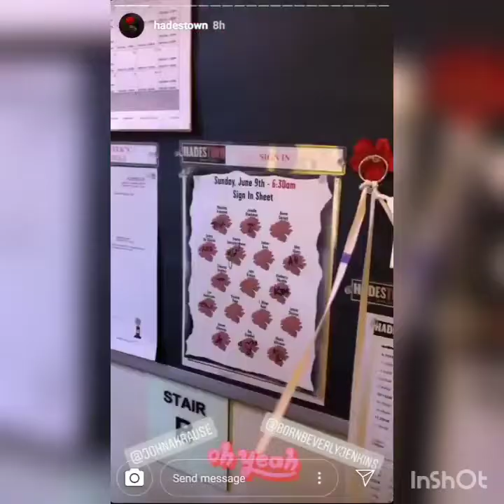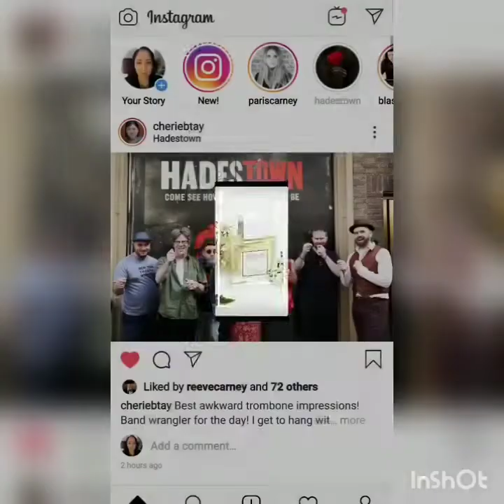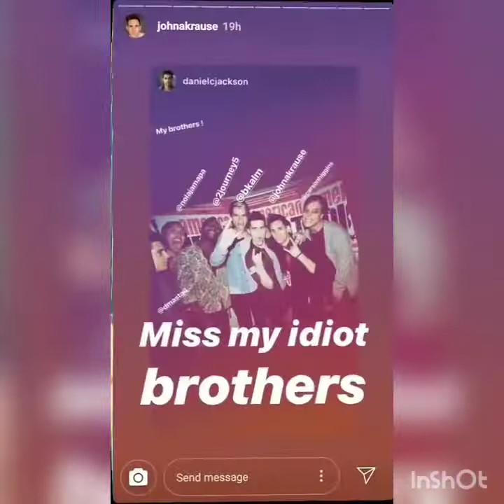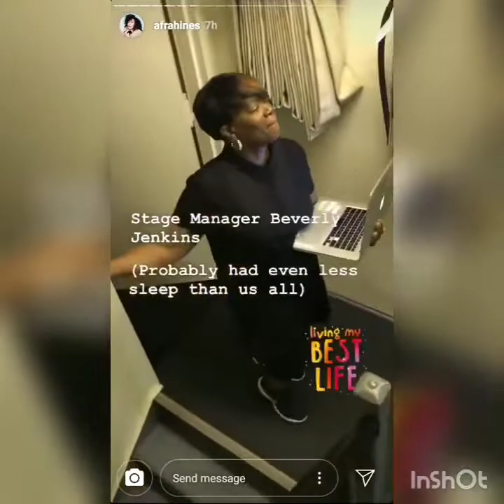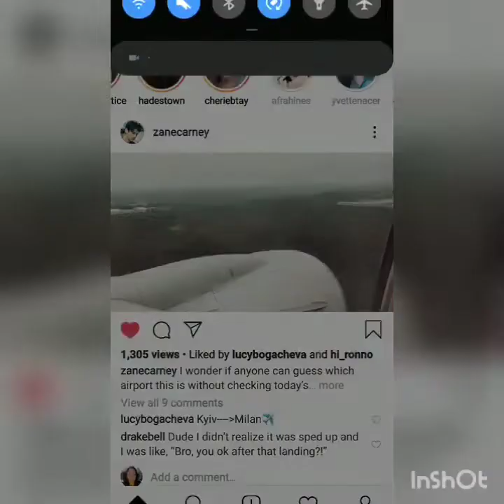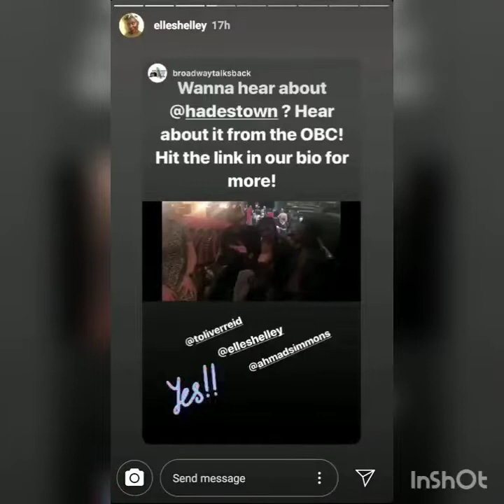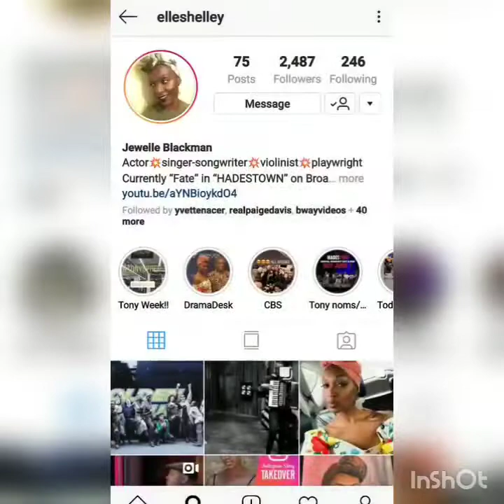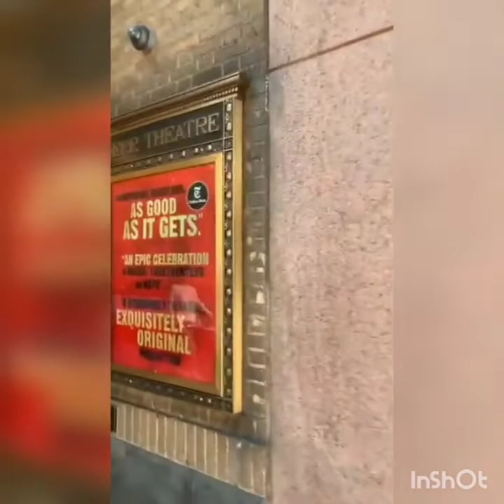A Trip Down Memory Lane With Hadestown at the Tony Awards 2019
I truly miss the entire Hadestown cast and crew! I put this together at the very last minute tonight. Enjoy and remember, spring will come again! 😊🌹❤✌🏆🎟🎭🗽🍎